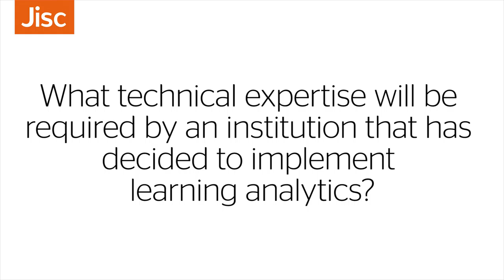Jisc Learning Analytics: Long-term resource allocation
Topic 3: Resource allocation and implementation
Title: Long-term resource allocation
Presenter: Patrick Lynch / Lindsay Pineda / Amanda Mason